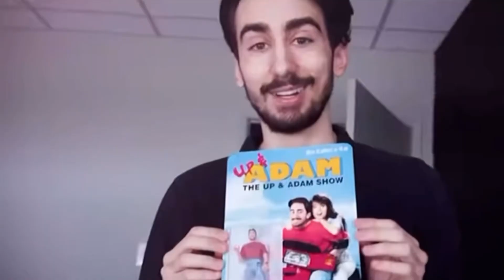Kathrine Narducci talks about her roles in A Bronx Tale, The Sopranos, The Irishman, Euphoria & more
In this exclusive interview, we sit down with actress Kathrine Narducci, best known for her roles in 'The Sopranos', 'A Bronx Tale', 'Jersey Boys', 'The Irishman'  'Power' and more! Narducci shares her journey to Hollywood and the lessons she's learned along the way. She also talks about her upcoming projects and what she's most excited for in the future. Don't miss this candid conversation with a talented and inspiring actress.

The Up & Adam Show gets to know your favorite actors, musicians, comedians, directors, artists, and so many more through simple genuine conversation!

About the host:

Adam Lupis is the host of a YouTube channel dedicated to entertainment and interviews with celebrities. His love for film, music and storytelling has led him to share his thoughts on the latest movies and albums while providing an intimate look into the lives of accomplished people in the industry. He's known for his thoughtful and thought-provoking questions, creating a relaxed environment and connecting with guests on a personal level. Adam's channel is a destination for in-depth and insightful interviews with the biggest names in entertainment.